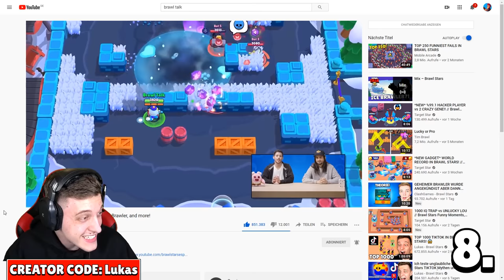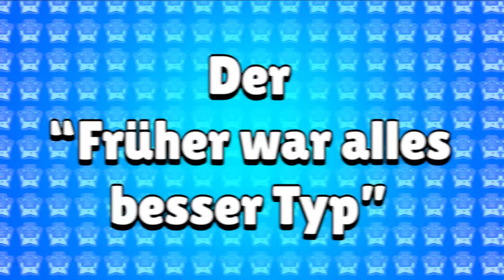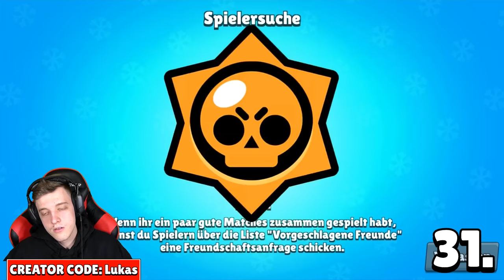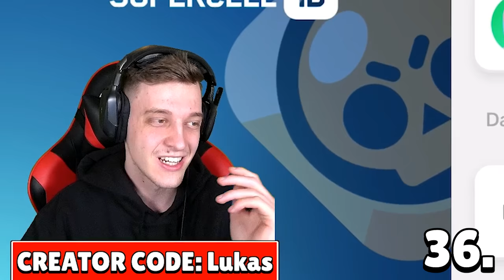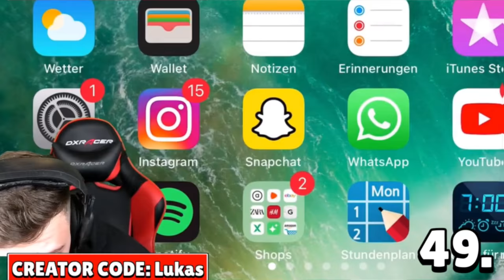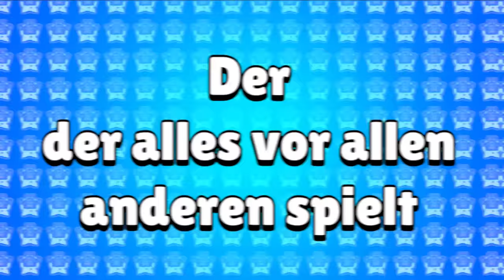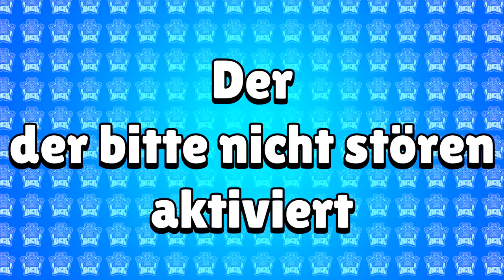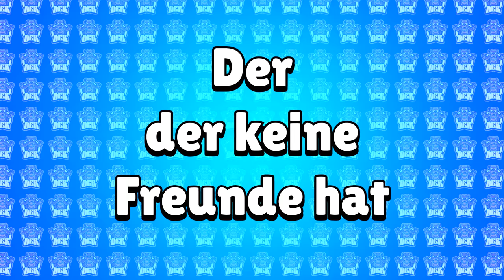100 Arten von Brawl Stars Spielern!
In diesem Video gibt es 100 Arten von Brawl Stars Spielern. Welche Art bist du?